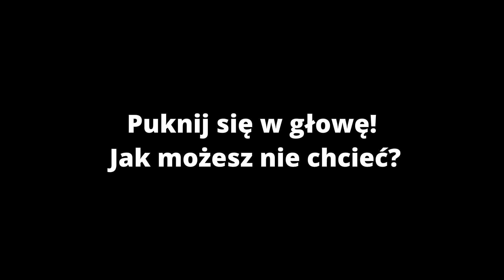Weź się puknij w głowę! - ks. Rafał Jarosiewicz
wciśnij dzwoneczek i
najważniejsze zostaw pozytywny komentarz. 🙂